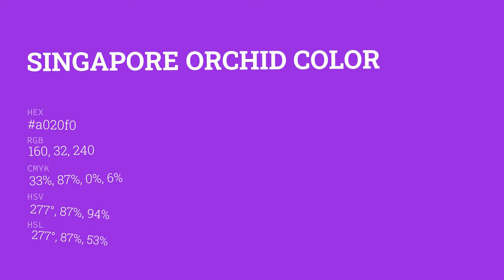Singapore Orchid color a020f0 hex color - Violet color - Cool color a020f0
What color is Singapore Orchid ? a020f0 hex color - Violet color - Cool color a020f0

Hex a020f0 Color Code is also known as Singapore Orchid color.